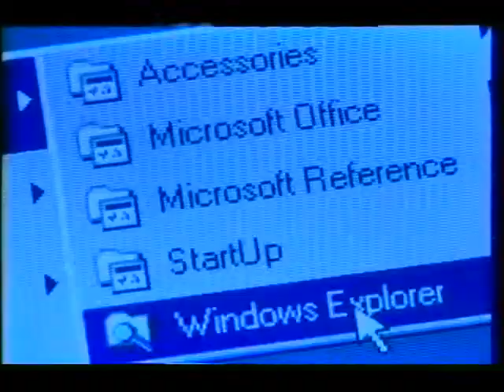Microsoft commercial from 1996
Pulled from VHS Tape of April 19th 1996 RDTV